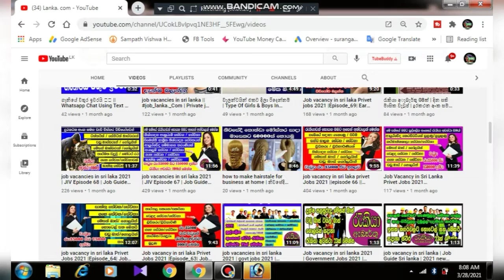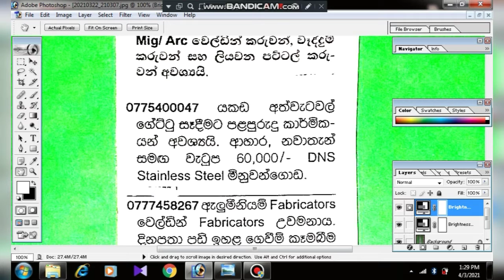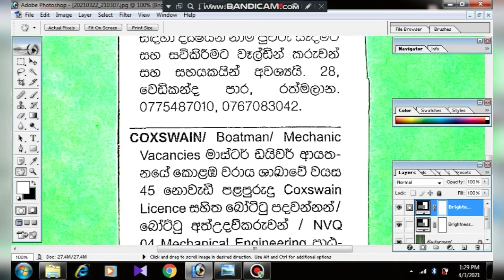Jobs vacancy in Sri lanka 2021 | Private jobs vacancy | top news & top jobs | 2021 - 04 - 03 (i)